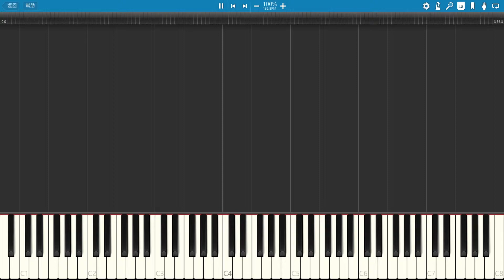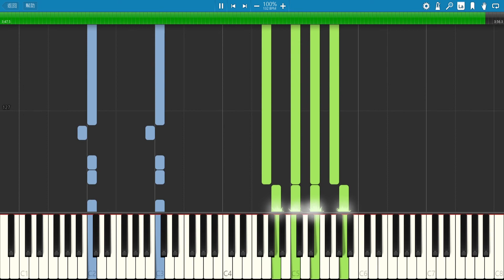[鋼琴音樂] DARLING in the FRANXX - Beautiful World